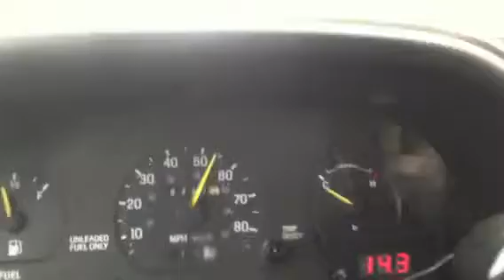P2 12s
Rockford p2 12s in a ported box. On about 200 watts